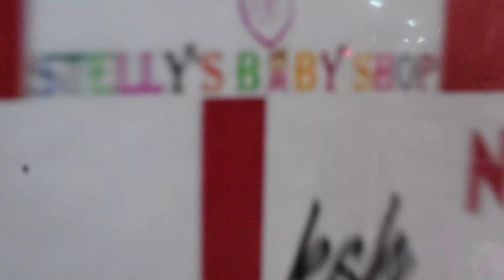QUEEN SIZE CHEST OF DRAWERS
Located along Ronald Ngala Street RNG Plaza second floor shop S39, S40.
We offer country wide delivery. 😍😍🙏
PAY ON DELIVERY!!💯👌
Welcome and shop with us.
Reach us Online:
🤳Jiji